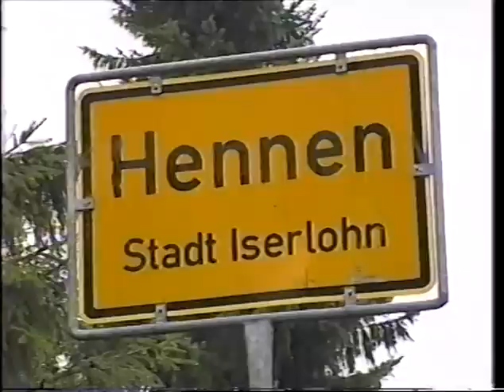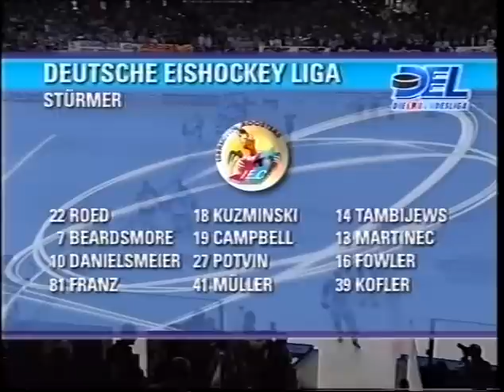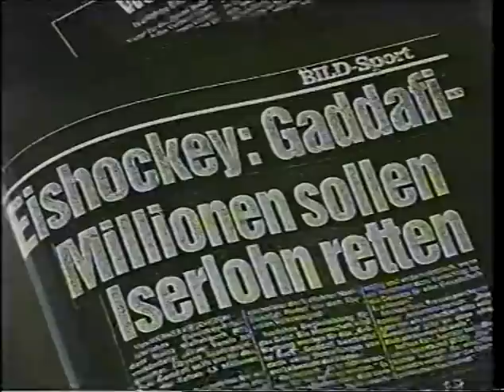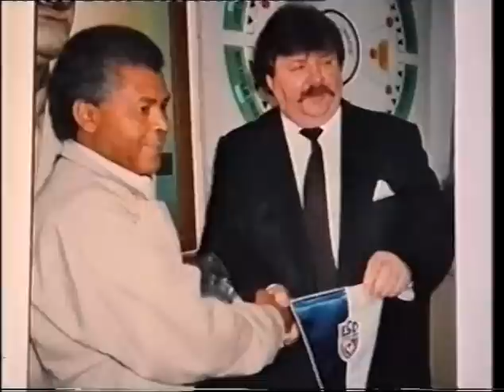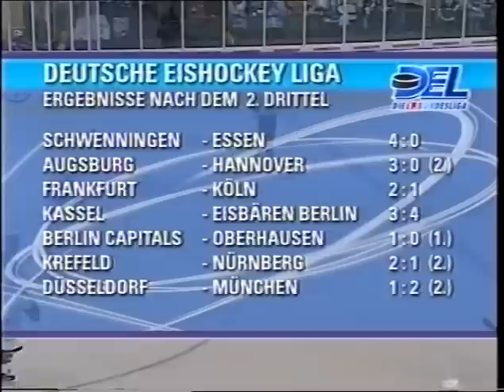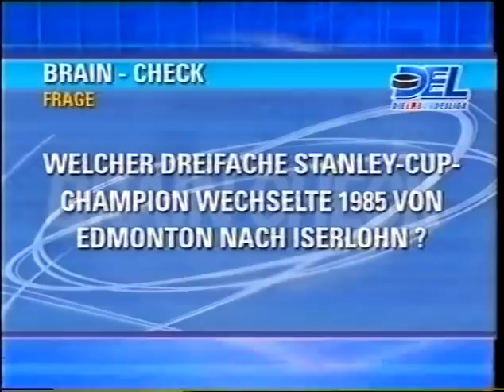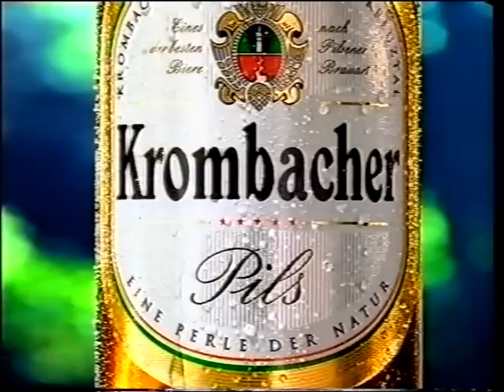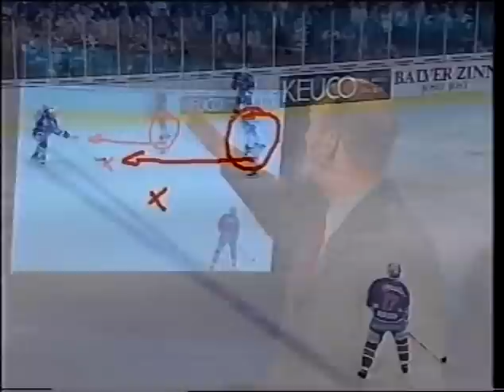DEL 00-01 #9 Iserlohn - Mannheim 1-4 Teil 1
Quelle: PREMIERE